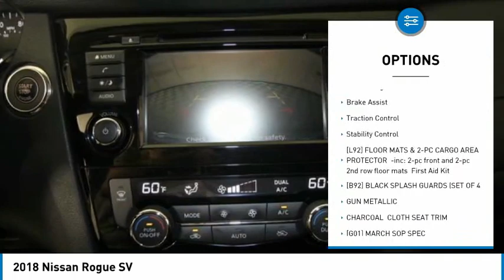2018 Nissan Rogue NT5537A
2018 Nissan Rogue SV

Recent Arrival! 2018 Nissan Rogue SV Gun Metallic Odometer is 5480 miles below market average! 26/33 City/Highway MPGSince our humble beginnings, we here at Sam Leman Toyota Bloomington have dedicated ourselves to a single goal: We strive to make your dealership experience the best one of your life. We accomplish this through our extensive inventory, dedicated staff, and a streamlined car buying process. When you come to our dealership, you can expect outstanding customer service from the second you walk in the door to the second you leave. We know what its like to need a new car. Were all car owners, and want all of our customers to have the car of their dreams as well. So, we aim to provide all our neighbors in the Bloomington, Decatur, and Peoria areas the service they deserve. Awards:* 2018 KBB.com 10 Best SUVs Under $25,000